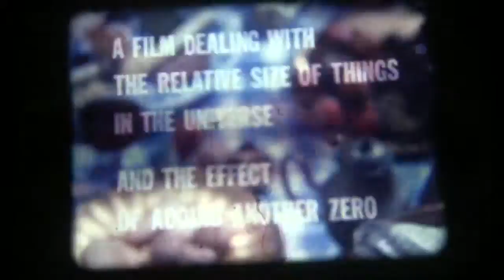Integrated Fine Arts Scratch Spring 2012, UVM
This scratch attack occurred in FTS095, Spring 2012, a course that examines films and videos created from existing materials.